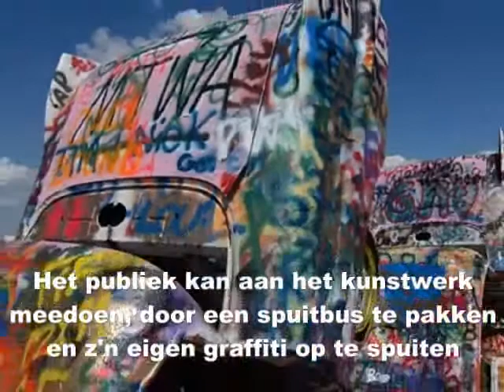15 Cadillac Ranch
Cadillac Ranch is a public art installation and sculpture in Amarillo, Texas, U.S. It was created in 1974 by Chip Lord, Hudson Marquez and Doug Michels, who were a part of the art group Ant Farm, and it consists of what were (when originally installed during 1974) either older running used or junk Cadillac automobiles, representing a number of evolutions of the car line (most notably the birth and death of the defining feature of early Cadillacs.